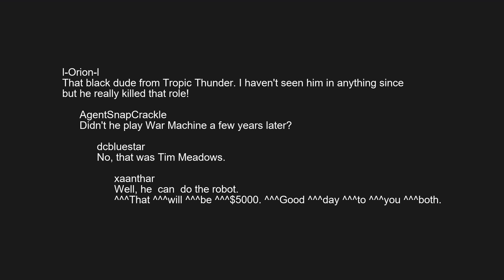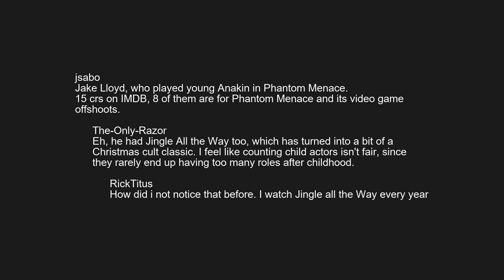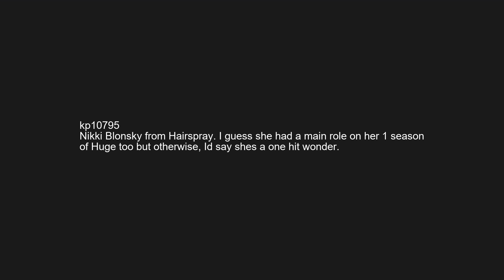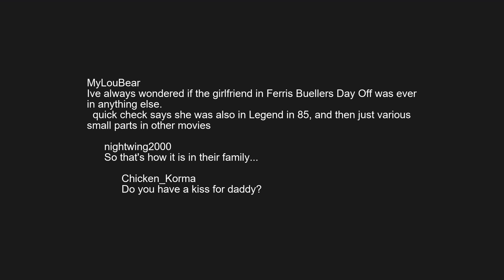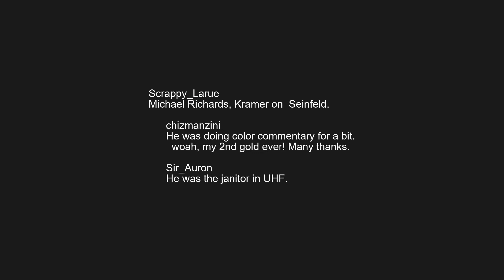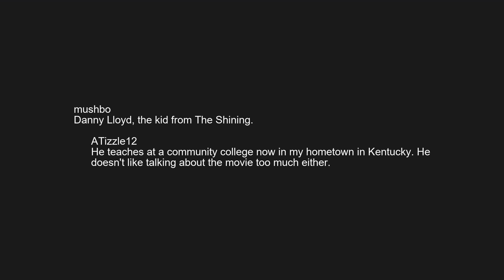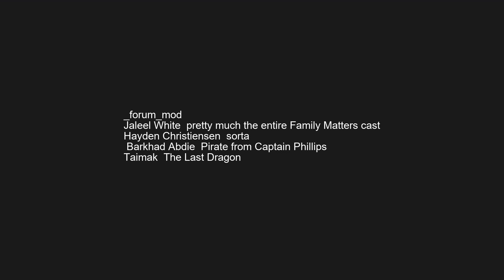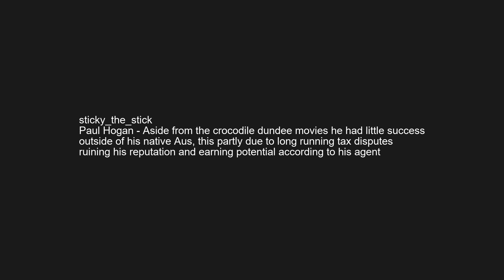What actor is a "one hit wonder"? - r/askreddit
What actor is a "one hit wonder"?